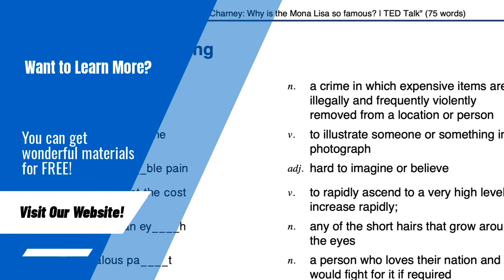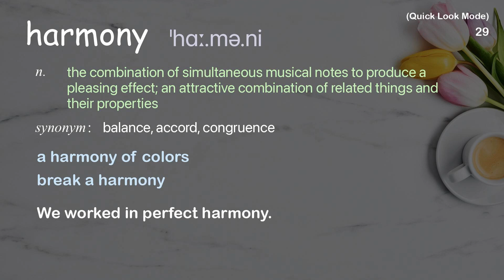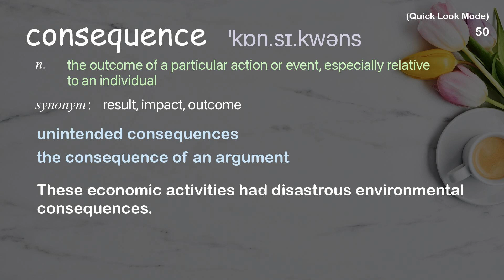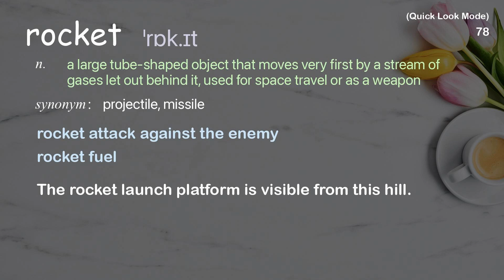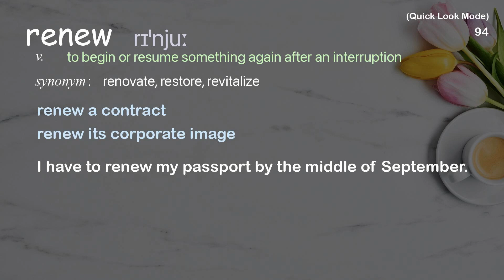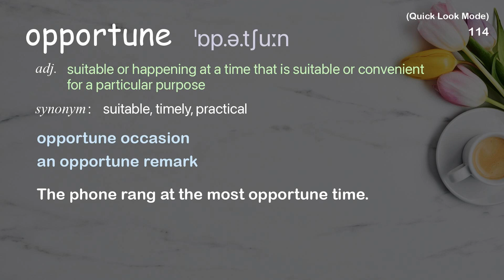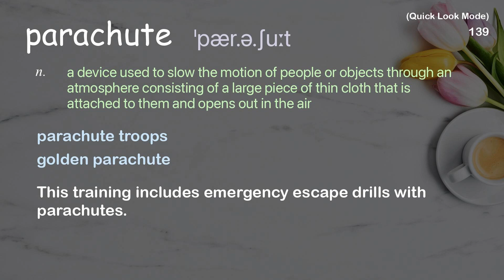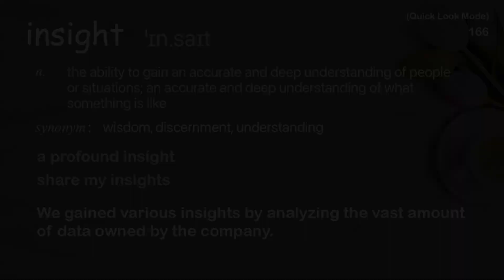166 Academic Words Quick Look Ref from "Can the damaged brain repair itself? | TED Talk"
■PLEASE NOTE

■Reference Source
Siddharthan Chandran: Can the damaged brain repair itself? | TED Talk